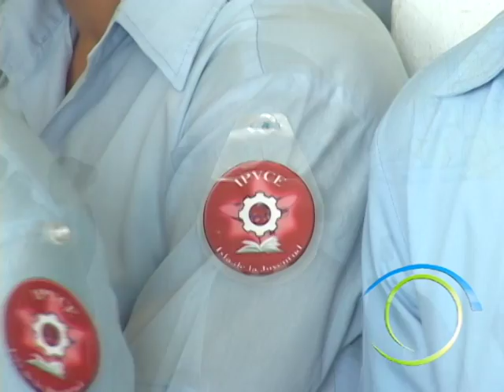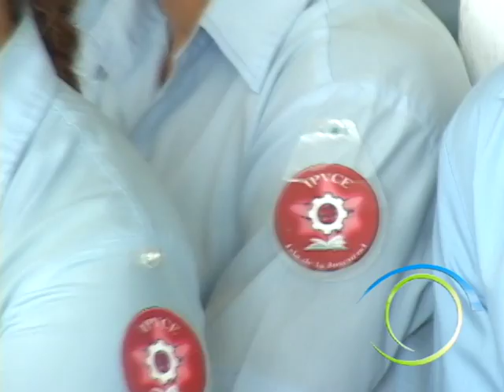Excelentes resultados de la apertura del aula especial experimental para IPVC